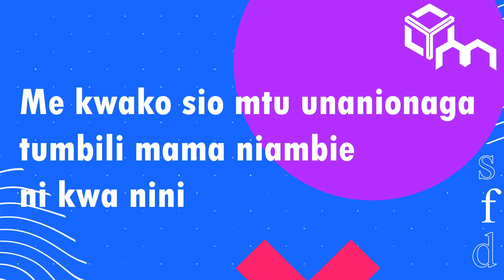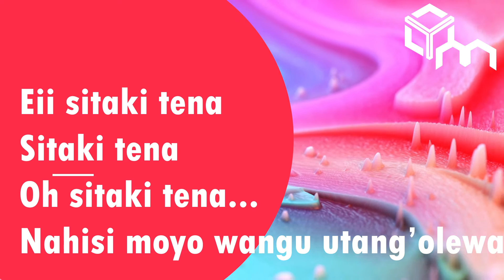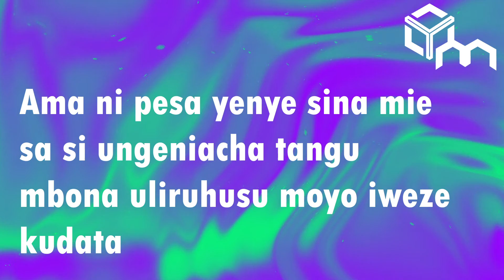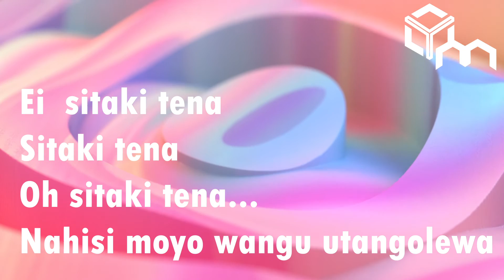Mwanawote-_-SITAKI TENA (OFFICIAL LYRICS)mwanawote sitakitena💔💔heartbreak